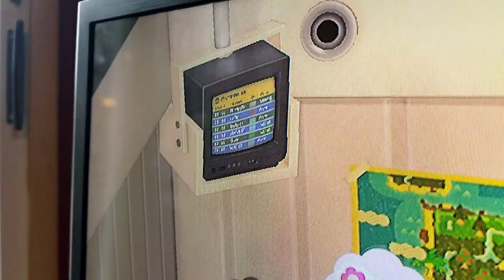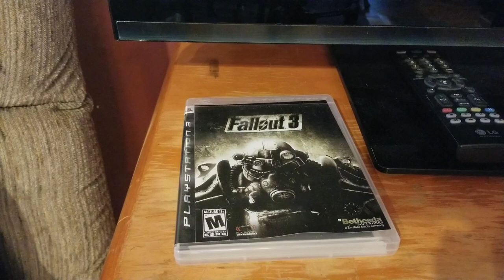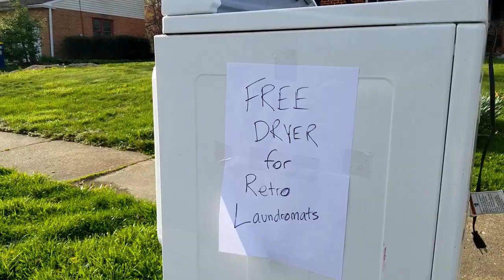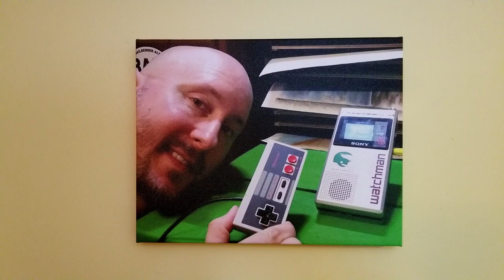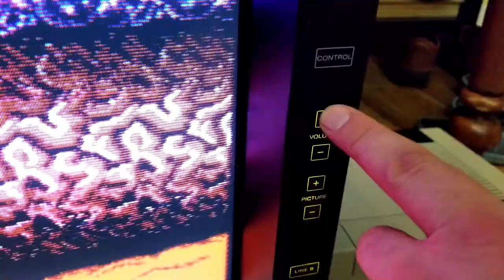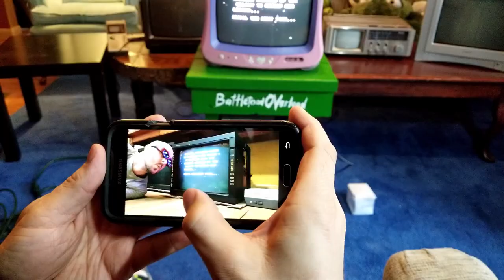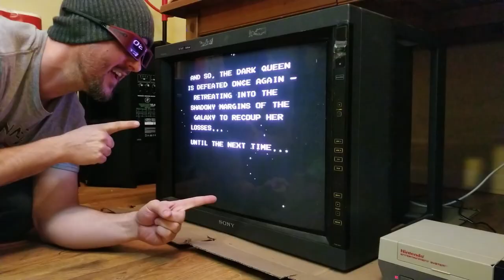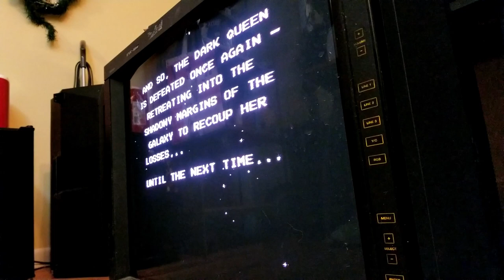Battletoad OVerload Episode 48 - Dream Perfect CRTs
Orion Moses finishes beating Battletoads on CRT #21, the Disney CRT, and shares a strange dream that he had on the eve of his 40th Birthday.  What strange things could possibly be in the dream..?  If you guessed CRTs, you are 100% correct.

Music samples are from the following soundtracks:
Back to the Future by Alan Silvestri
Twin Peaks by David Lynch
"Cancan" by Jacques Offenbach
Fallout 3 by Inon Zur
Vertigo by Bernard Herrmann
In Search Of by Laurin Rinder and Michael Lewis

Battletoads nes nintendo orion moses too many games 2019 battletoad overload walkthrough playthrough gameplay trailer footage rare replay microsoft smash bros brothers ultimate brawl melee tournament pokemon go tmg crt crts tvs tv old television many as possible beat beaten beats defeated end screen ending pickups finds grails turbo tunnel dark queen rash zitz pimple remake electronics recycling zenith console barn find finds forgotten neglected david lynch eraserhead wild at heart twin peaks return elephant man mulholland drive